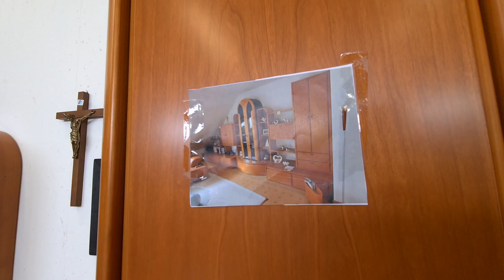🇩🇪 ЭТОТ БЕДНЫЙ , БЕДНЫЙ МАГАЗИН 🟢 ГЕРМАНИЯ БАРАХОЛКА 🇩🇪